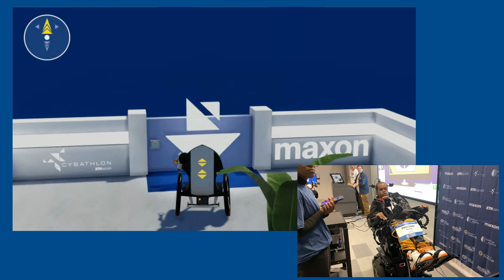CYBATHLON 2024: Greatest Pictures and Emotions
The third CYBATHLON took place in Zurich on 25-27 October 2024.

The CYBATHLON is a competition for people with impairments using novel robotic technologies to perform activities of daily living. It was invented and initiated by Prof. Robert Riener at ETH Zurich, Switzerland.

Races were held in eight disciplines including arm and leg prostheses, exoskeletons, powered wheelchairs, brain computer interfaces, robot assistance, vision assistance, and functional electrical stimulation bikes.

With thousands of media articles from all over the world, hundreds of scientific articles, and dozens of hours TV coverage, the CYBATHLON generated an impressive impact in our society and research community.

A big Thank You goes to the participating pilots, their teams, hundreds of helpers, the sponsors, students and staff of ETH Zurich, the organizing team, and the heads of the events 2020 and 2024, Anni Kern & Roland Sigrist.

Video: Zutt Productions AG, Zurich, co-edited by R. Riener
Thumbnail: Most Striking Picture of the Year 2016 BBC, (c) EPA/Alexandra Wey